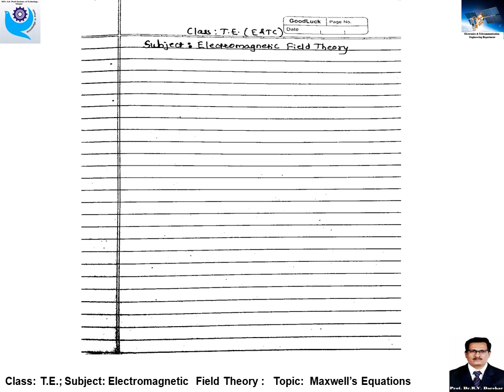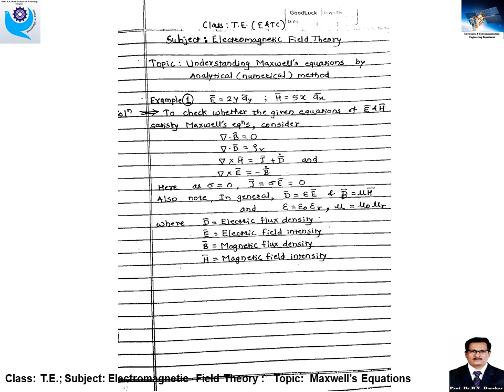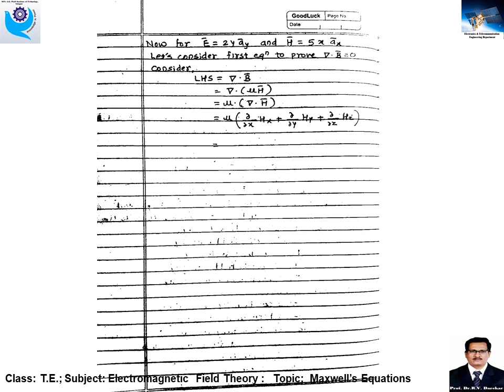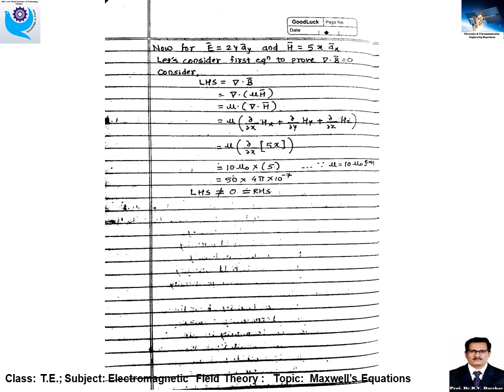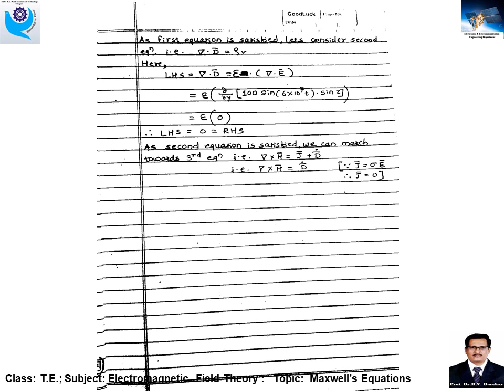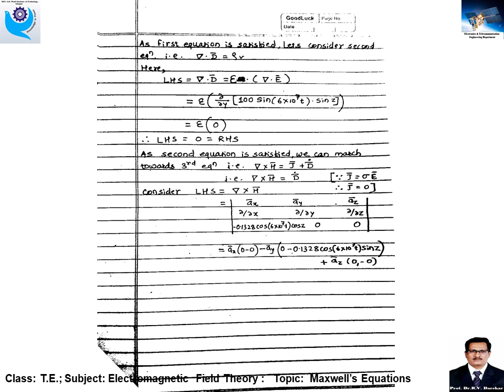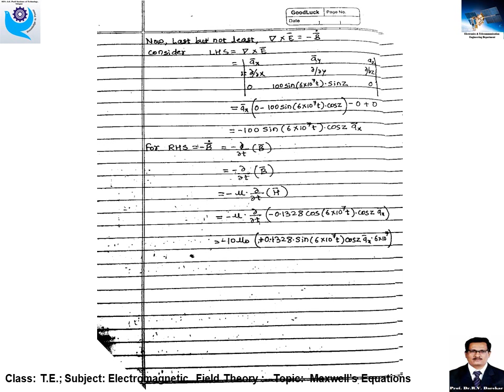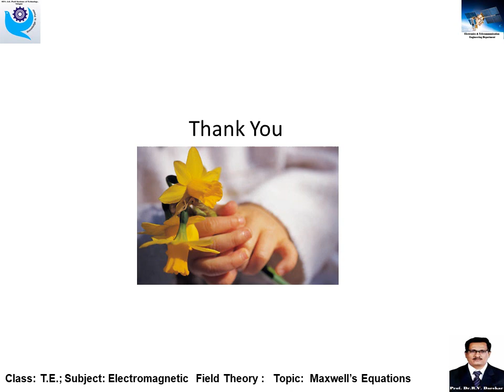EFT : Lecture 6 : Examples on Maxwell's Equations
To understand the performance & properties of EM waves, Maxwell's equations can be considered to be basic. Few examples on the same will clarify the concept the desired depth.